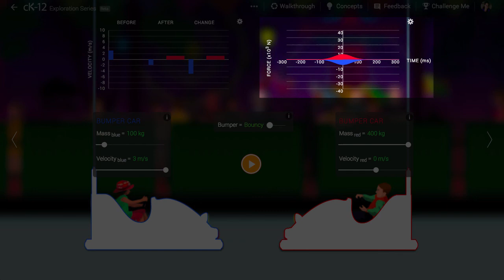Bumper Cars Walkthrough Video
Can you bump your friend's car harder than she bumps yours?